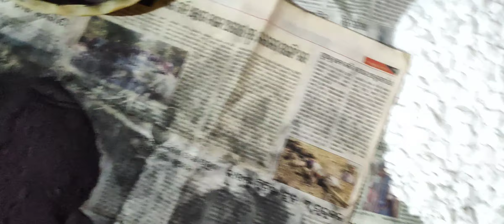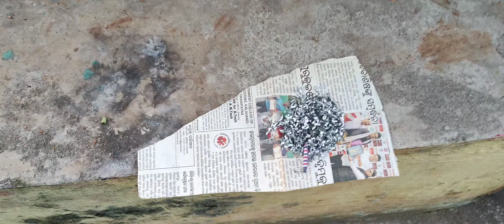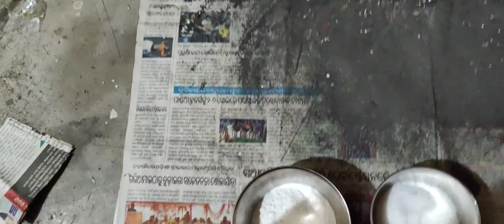matka anar making final part